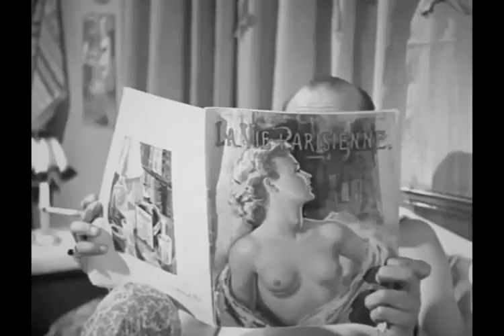"انت طلعت مستعجل قوي" | سعاد حسني قلعت البكيني وعملت أجرأ مشهد ليها شوف عملت ايه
منتج سينمائي يتفق مع أحد المخرجين على إخراج فيلم، وتسند بطولة الفيلم الى نوسة، ثم يتأخر التصوير وتنشب خلافات بين نوسة وبطل الفيلم، حيث يحاول كلا منهما تدبير مقلب للأخر، حتى يقعا في الحب سويًا ويصرا على استكمال التصوير بعد تغيير قصة الفيلم.
ﺇﺧﺮاﺝ: عيسى كرامة (مخرج)  محمد مفتاح (سكريبت)  (المزيد)
ﺗﺄﻟﻴﻒ: عباس كامل (مؤلف)  حسين عبدالنبي (سيناريو وحوار)  (المزيد)
طاقم العمل: سعاد حسني  محمد عوض  محمد رضا  عبدالمنعم مدبولي  سهير الباروني  حسن مصطفى
اعمال سعاد حسني:
أعز الحبايب (فيلم)
أميرة حبي أنا (فيلم)
أهل القمة (فيلم)
أول حب (فيلم)
أين عقلي (فيلم)
إشاعة حب (فيلم)
الأشقياء الثلاثة (فيلم)
الاختيار (فيلم)
البنات والصيف (فيلم)
الثلاثة يحبونها (فيلم)
الجريمة الضاحكة
الجوع (فيلم 1986)
الحب الضائع (فيلم)
الدرجة الثالثة (فيلم)
الراعي والنساء (فيلم)
الزواج على الطريقة الحديثة (فيلم)
الزوجة الثانية (فيلم)
السبع بنات (فيلم)
الست الناظرة (فيلم)
السفيرة عزيزة (فيلم)
الضوء الخافت (فيلم)
الطريق (فيلم 1964)
العريس يصل غدا (فيلم)
العزاب الثلاثة (فيلم)
القادسية (فيلم)
القاهرة 30 (فيلم)
الكرنك (فيلم)
المتوحشة (فيلم)
المراهقان (فيلم)
المغامرون الثلاثة (فيلم)
الناس والنيل (فيلم)
بئر الحرمان (فيلم)
بابا عايز كده (فيلم)
ثلاثة رجال وامرأة (فيلم)
جناب السفير (فيلم)
حب في الزنزانة (فيلم)
حسن ونعيمة (فيلم)
حكاية 3 بنات (فيلم)
حكاية جواز (فيلم)
حلوة وشقية (فيلم)
حواء والقرد (فيلم)
خلي بالك من زوزو (فيلم)
زوجتي والكلب (فيلم)
المشبوه (فيلم)
سر الهاربة (فيلم)
شباب مجنون جدا (فيلم)
شفيقة ومتولي (فيلم)
شقاوة بنات (فيلم)
شقاوة رجالة (فيلم)
شقة الطلبة (فيلم)
شيء من العذاب (فيلم)
صراع مع الملائكة (فيلم)
صغيرة على الحب (فيلم)
ع
عائلة زيزي (فيلم)
على من نطلق الرصاص (فيلم)
غ
غراميات امرأة (فيلم)
غرباء (فيلم)
غروب وشروق (فيلم)
غريب في بيتي (فيلم)
غصن الزيتون (فيلم)
ف
فارس بني حمدان (فيلم)
فتاة الاستعراض (فيلم)
ل
لعبة الحب والجواز (فيلم)
للرجال فقط (فيلم)
لماذا أعيش (فيلم)
ليلة الزفاف (فيلم)
م
مافيش تفاهم (فيلم)
مال ونساء (فيلم)
مبكى العشاق (فيلم)
من غير ميعاد (فيلم)
موعد على العشاء (فيلم)
ن
نادية (فيلم 1969)
نار الحب (فيلم)
ه
هاء 3 (فيلم)